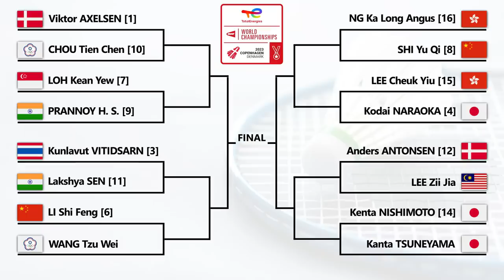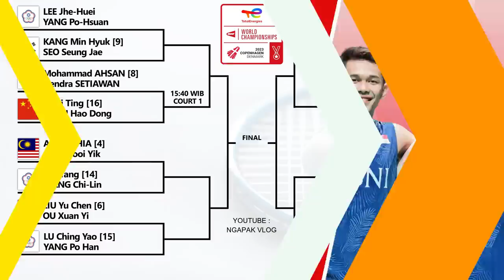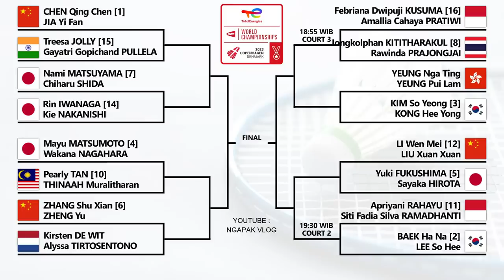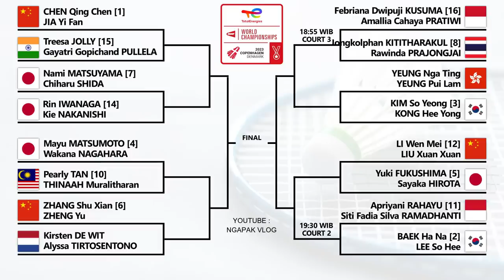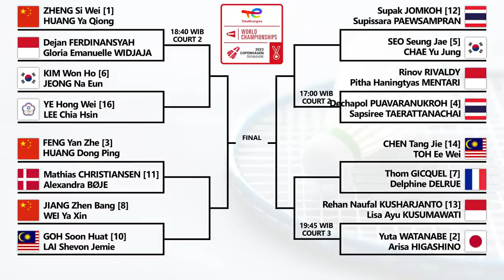Draw & Jadwal Babak 16 Besar BWF World Championships 2023 / Kejuaraan Dunia 2023 Live MNC TV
Draw & Jadwal Babak 16 Besar BWF World Championships 2023 / Kejuaraan Dunia Bulutangkis 2023 Live MNC TV, Inews TV & Channel Youtube BWF TV